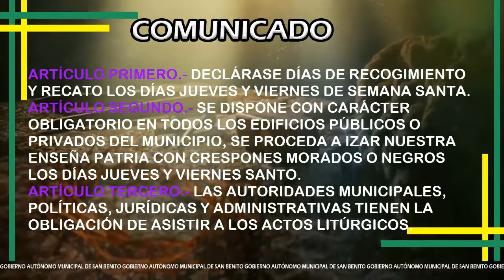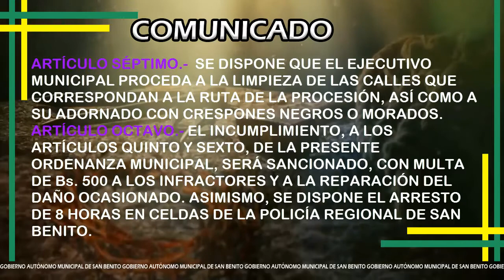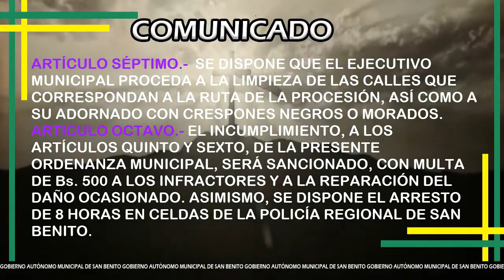ORDENANZA MUNICIPAL POR SEMANA SANTA